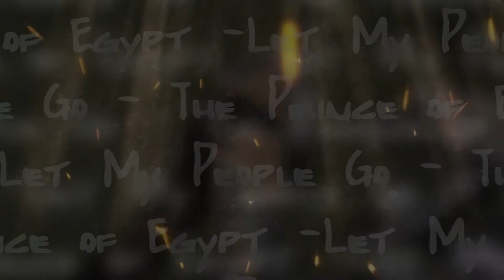Let My People Go - Naruto/Pein